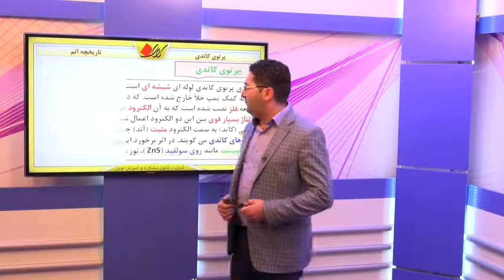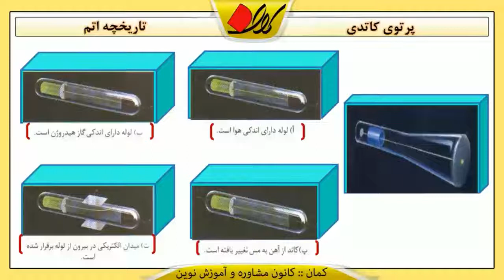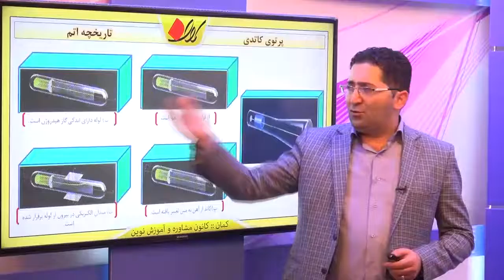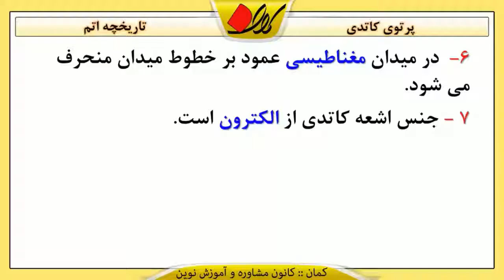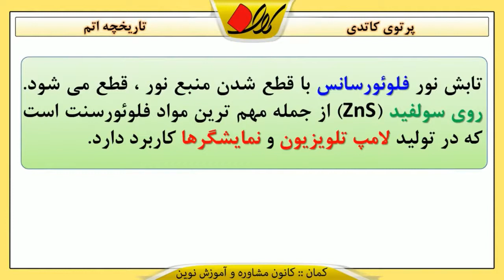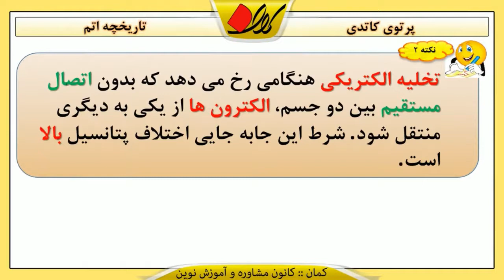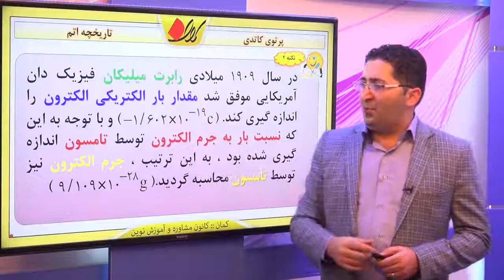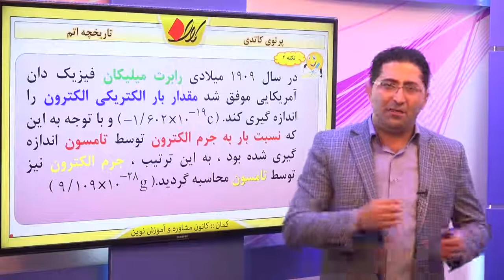شیمی دوم دبیرستان بخش 1 ساختار اتم تاریخچه اتم پرتوی کاتدی